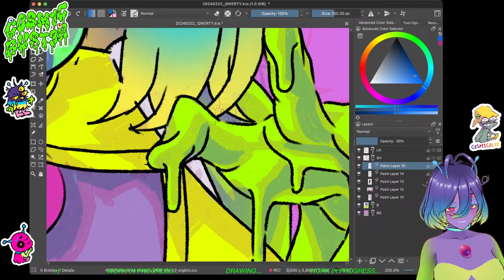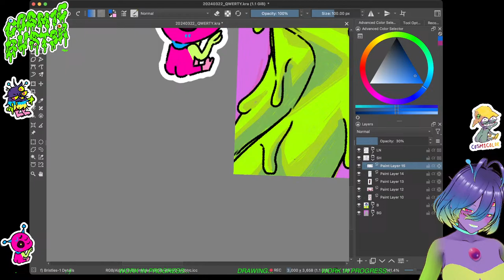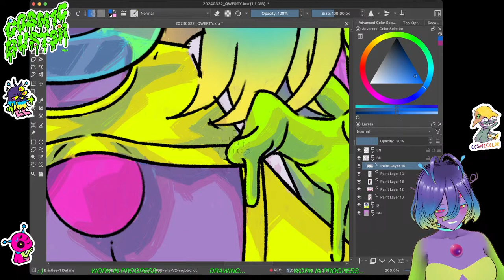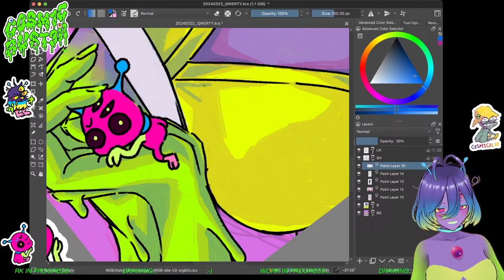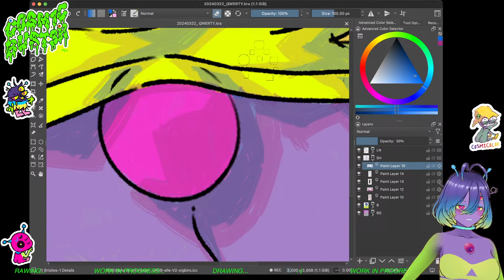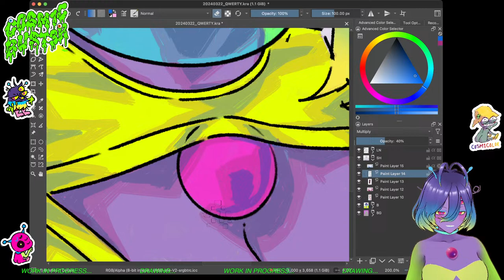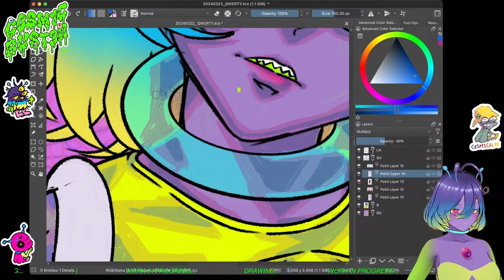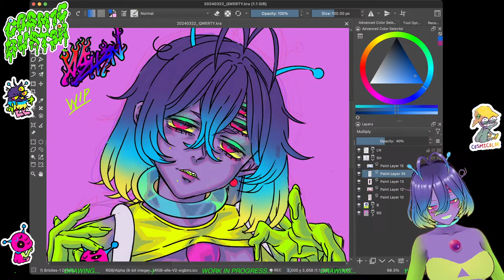2024APR04 SKETCH WIP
Welcome ✌︎👀

Streaming to help me focus on drawing & let me draw a little faster. Also, a nice way to keep track of time lol

Archiving my process :·)

【BGM】